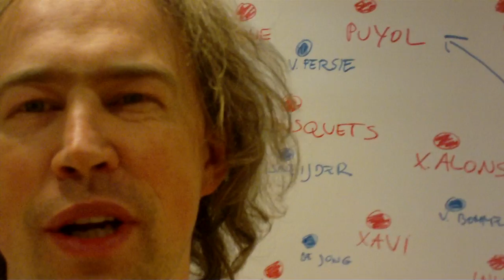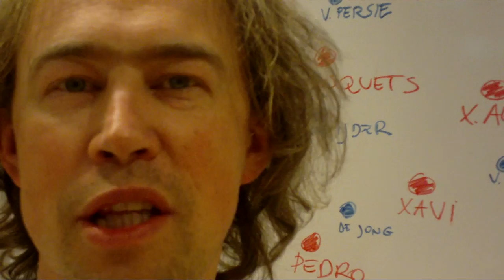Vlog. Smolarek - Sobiech najgorętszym duetem Ekstraklasy?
Dawno tak nie czekałem na rozpoczęcie sezonu Ekstraklasy co tym razem. Koniec konfliktu klub - kibce w Legii plus nowy stadion, nowy trener i nowa drużyna. Powrót weteranów jak Żurawski, Wichniarek czy Żewłakow, z których każdy ma umiejętności (zwlaszcza przy poziomie Ekstraklasy), żeby zostać Królem Strzelców Ekstraklasy w miejsce Roberta Lewandowskiego. No i niesamowite transfery Polonii Warszawa. Ebi Smolarek, który grę w polskiej lidze rozpoczyna nie z myślą o emeryturze, ale z misją powrotu do kadry i Europy. I może mu sie udać, zwłaszcza, że wesprze go w tym objawienie ubiegłego sezonu, Artur Sobiech, za którego prezes Wojciechowski zapłacił Ruchowi Chorzów milion euro. Mają za plecami tak zespołowo grającego zawodnika i tak świetnie podającego, szanse Ebi'ego na najlepszego snajpera idą znacznie w górę...